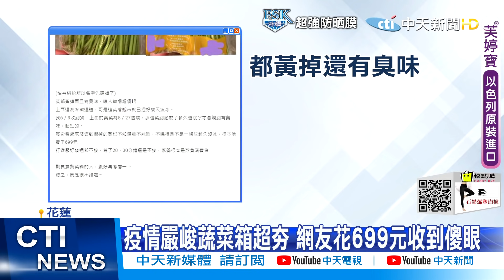【全台三級警戒】端午國道"綠燈僅10秒" 匝道口湧現車潮釀回堵 "AZ疫苗可提前開打"引反彈 指揮中心重申以6/15為主 @中天電視CtiTv 20210612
為避免端午連假成疫情破口，國道(6/11)晚上9點起，首度實施高強度調控，將紅燈調整為35秒，希望讓民眾上國道"不方便"，
以降低車流量，但是11日晚上全台多處交流道，卻仍湧現大量排隊車龍。

原定6月15日為大規模接種疫苗施打日，指揮中心與各縣市衛生局開協調會，晚間突宣布會將疫苗提前送到位，最快可於明日(12日)提前施打，然而此舉卻引發各縣市抗議「太急促」，稍晚指揮中心定調，因疫苗到貨時間及各縣市政府預備狀況不一，強調原則上仍以6月15日開打為原則。

歌名: Sunspots
作者: Jeremy Blake
類型: Dance & Electronic
氣氛: Happy Music